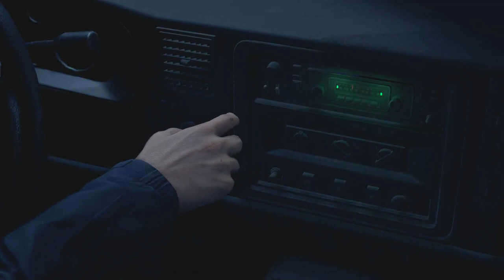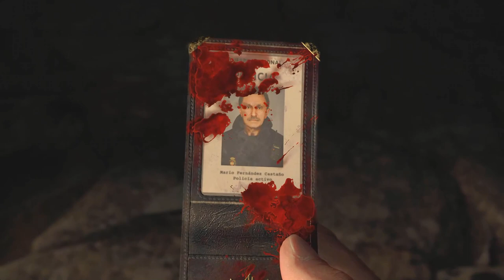RE4 Remake Chapter 1 Ethan Winters/Professional Difficulty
No Hud
No music
New Game+